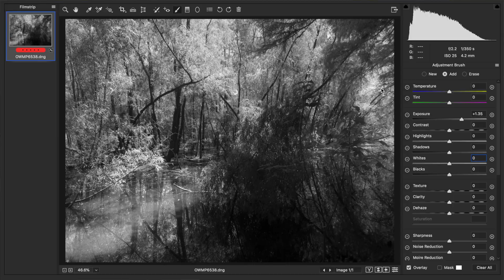A Shameless and Dangerous Advertisement